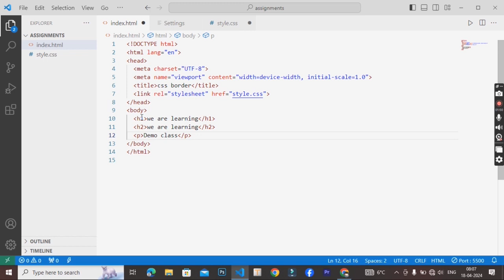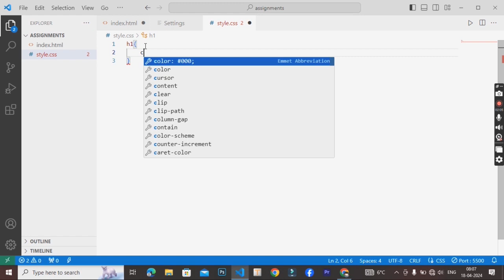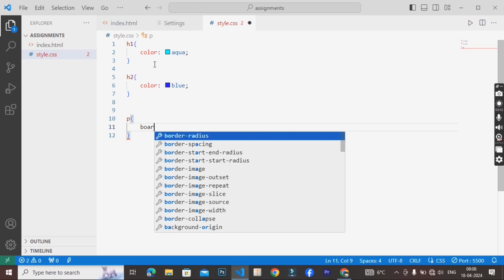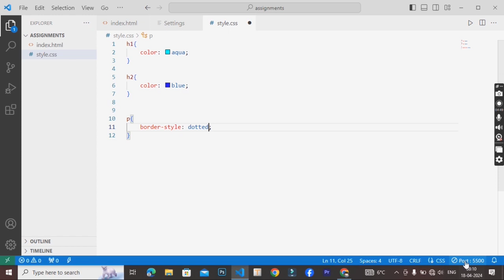css border styles#css border#html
CSS border
CSS border